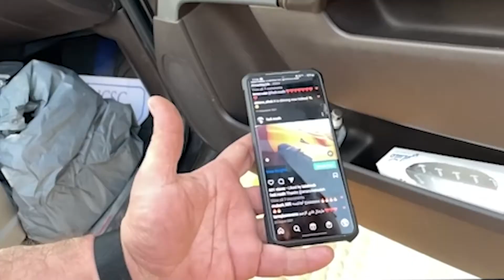Desert Safari Dubai Adventure | Solo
Desert Safari Dubai Adventure | मौत के मुह से निकला मैं | 我从死亡之口出来  |میں موت کے منہ سے نکل آیا